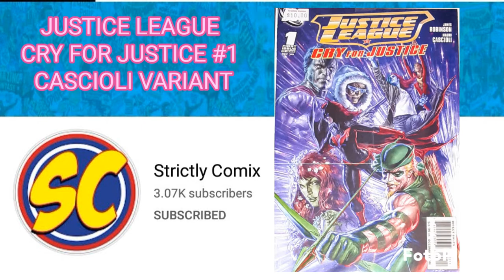WINS FROM CARLOS COLLECTS COMICS & STRICTLY COMIX